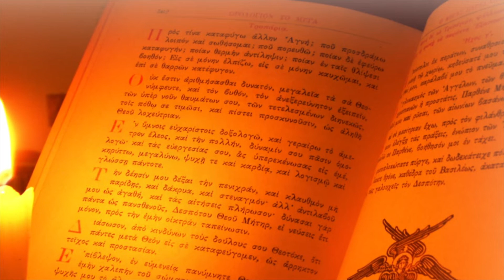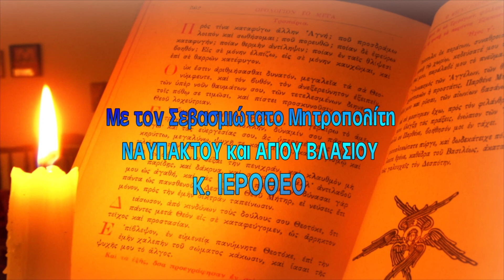Ἐκπομπὴ 140η. «Ἡ Ὁμιλία τοῦ Χριστοῦ στοὺς Μαθητές» Ναυπάκτου Ἱερόθεος 4 Φεβρουαρίου 2021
Νέα σειρὰ ἐκπομπῶν 2020-21. ΛΥΧΝΟΣ TV - Τηλεοπτικὸς Σταθμὸς τῆς Ἱερᾶς Μητροπόλεως Πατρῶν.  Ναυπάκτου κ. Ἱερόθεος: «Ἡ Ὁμιλία τοῦ Χριστοῦ στοὺς Μαθητές», Ἐκπομπὴ 140η, 4 Φεβρουαρίου 2021.